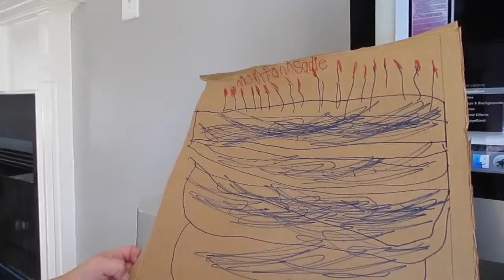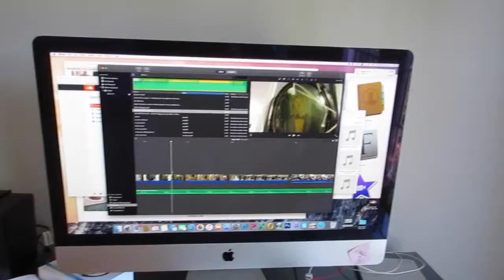SOMEONE WAS TIRED TODAY...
SEPTEMBER 14TH, 2015 VLOG DAY 91/365
We all were but Sadie especially. She cried more today than she has in a year! It was a frustrating day. Oh well at least it made for an early bed time YAY!